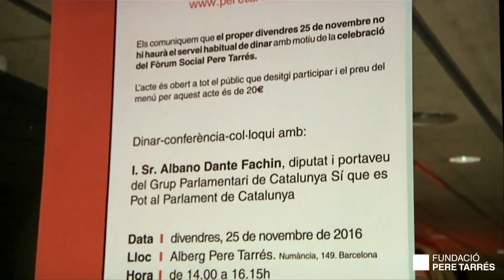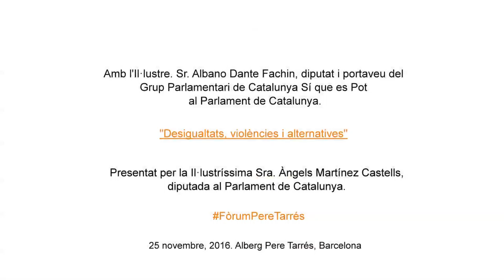Fundació Pere Tarrés: Fòrum Social amb Albano Dante Fachin (complet)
“Desigualtats, violències i alternatives”, ha estat el títol de la conferència del Fòrum Social Pere Tarrés del secretari general de Podem a Catalunya, Albano Dante Fachin, el passat divendres 25 de novembre.

Dante Fachín va iniciar la seva intervenció agraint la invitació a la Fundació Pere Tarrés i també la presentació feta per la seva companya al Parlament, de qui se’n considera alumne. El secretari general de Podem va centrar el seu parlament en explicar quins són els tres motors que mouen a la gent de Podem: no acceptar la desigualtat social com un fet natural, no acceptar les violències que es produeixen contra aquestes desigualtats i en tercer lloc intentar trobar respostes, des de baix, als dos problemes anteriors.